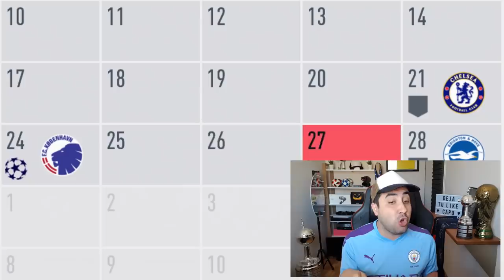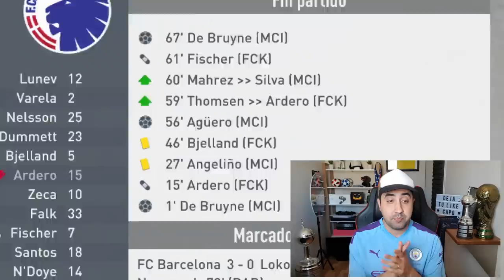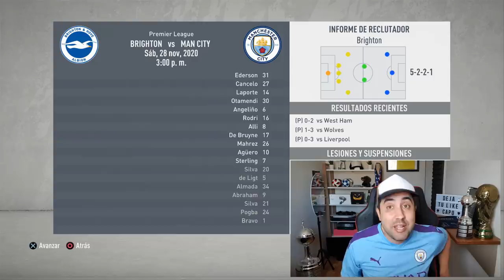AGÜERO NO RENUEVA? y vuelve a ARGENTINA? | MODO CARRERA